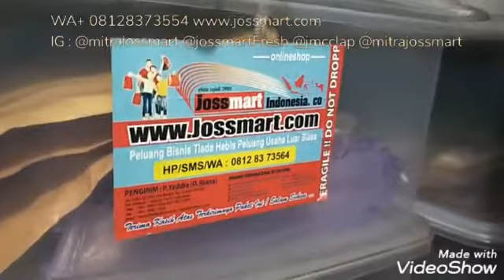CARA KIAT TIPS TRIK JUALAN SUPLAI KIRIM BARANG ORDER PEMESANAN PRODUK DI JOSSMART SEJAK 2005 ONLINE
Terimakasih telah mampir di channel kami, Jossmart Nusantara. Boleh sedekahnya.

Perkenalkan dari tahun 2005 sudah  jual, suplai, kirim produk dll. Kami telah terjun/jadi pelaku di dunia perdagangan dan sejenisnya dengan multi produk secara offline saat itu mengandalkan media cetak (koran, tablod, telpon rumah, hp jadul dll) untuk promosi/komunikasi dan sejenisnya.

Dunia telah bergerak cepat, dunia digital tanpa batas melibas , bisnis online telah merebak. tanpa terkendali, .tidak ikut  perkembangan jaman akan tergilas . Terbukti banyak sekali yang mati suri...

Kami dengan SDM , yang mumpuni terus mengikuti perkembangan walau  secara otodidak. Dengan penuh semangat, keyakinan atas ijin Gusti , membranding diri dgn toko "JOSSMART".

Awal 2010 dengan modal 500.00 berani beli hosting padahal gaptek sekali dengan online. Tapi kami yakin dan fokus..fokus FOKUS serta terus mengupgrade diri.

Berkah Rohman dan Rohim-NYA, serta dukungan seluruh keluarga, konsumen,customer,user, reseller Suplier,forwader, courier  termasuk Anda dan sebagainya bisa survive sampai sekarang. Ribuan jenis macam produk sudah tak terhitung jumlahnya kami kirimkan ke seluruh Nusantara bahkan ada yg dibawa ke mancanegara.

Kepercayaan atau Trust Anda adalah modal  kami dalam mengelola "JOSSMART" sampai kini .Tanpa kepercayaan Anda kami tidak ada apa-apanya. Amanah anda adalah nafas saya untuk selalu mengirimkan produk yang anda pesan (dagang=ibadah) ke seluruh Nusantara.
Karena kami mampu dan bisa  "Palugada" pun kami layani, tidak usah ragu2 komunikasi dengan kami.
Produk kami bisa Anda temukan di

Ada disemua medsos  jossmart: Facebook, Group,  Instagram, Fanpage, blog, Tokopedia,  Shopee, bukalapak dll
Ketik di google dengan Kata kunci " Jossmart" maka akan ada beberapa referensi . Itulah KAMI

Kami tidak ada cabang/perwakilan Dikota manapun, semua pengiriman dari Jossmart Jakarta.
Info Cs hanya WA+ 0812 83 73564 (wa only/jgn tilp via wa)

Jangan ragu2/khawatir, testimoni sudah tak terhitung lagi (maaf 🙏tidak kami dokumentasikan) saking banyaknya.
Semua pesanan terkirim lewat jasa pengiriman pilihan Anda. Bukti No resi pengiriman pasti terkonfirmasi setelah barang terkirim (lewat hp,sms, wa dan sejenisnya)

Temukan produk "Palugada" dan follow kami di

Facebook Personal :
-Suyadi Jossmart
-Mas Yaddie

Fanpage:
-Mitra Jossmart
-Batik 76

" JOSSMART SLALU MEMBERI SOLUSI"
WhatShap: